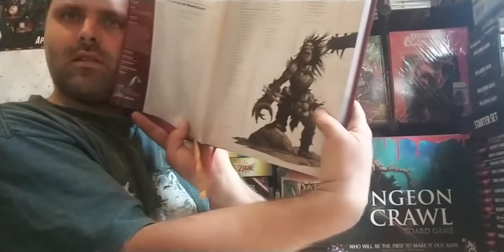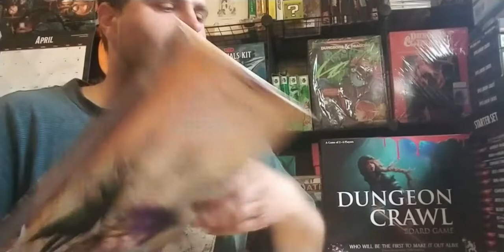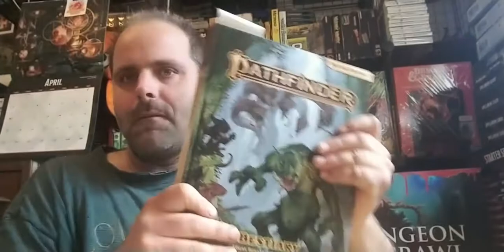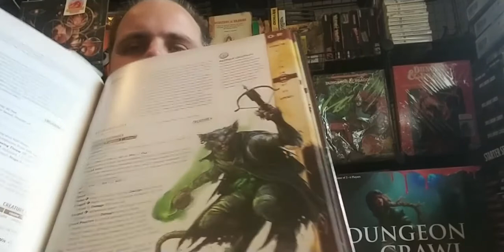Apr/17/22) Tabletop roleplaying gaming news / Paizo & D&D 5e / Wizards buys DnD beyond / D&D Direct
🌼2022🏷 This is my TableTop RolePlaying gaming news round up video for April 1st to April 17th .
🔵 Paizo Publishing converting thier Abomination vaults adventure path to Dungeons & Dragons 5th Edition or ( basic 4th ) .
An that they are doing another one & converting some of their monsters .
🔵 Hasbro & Wizards of the coast buying D&D Beyond from Fandom .
🔵 Wizards announced they are having a DnD Direct on April 21st 2022 at 9am Pacific time to cover the future of D&D .

🌟 What is Tabletop gaming information section and Channel info guide 🌟
📖 What i mean by first impressions is i quickly read through the book and noted features of the book & contents.
Then explain to the best of my ability what the book & contents are like , while trying to avoiding giving away plot .
📖📚 Welcome to my TableTop Gaming channel
📖 What is table top gaming ?
It's simply a physical media game people often play on a tabletop
📖 basic categories are .
1) Tabletop Card games
2) Tabletop board games
3) Tabletop Wargames .
4) Tabletop Roleplaying games
📖 People often play them in Bars , clubs , taverns , pubs , living rooms , basements or occasionally at school .
📖🃏 Tabletop card games belong in two groups.
perfect knowledge & imperfect knowledge ( Covered in future videos ) .
📖 Tabletop Board games often come with a fold out board & some game pieces ( covered in future videos ) .
📖 Tabletop Wargames are focused on commanding armies of miniatures in a war-like setting .
an Fit into two groups .
1) Simulation ( simulating actual battles ) .
2) Fiction ( made up scenarios ) .
📖 what is a Tabletop RolePlaying game .
📖 It is a type of game played with pencils , paper & Dice .
📖 Player's will often play out characters in a setting created by another person that also acts as judge and coordinator of events .
📖 Common Tabletop RolePlaying games .
📖 Uncommon Tabletop RolePlaying games .

📹This Video was record on Saturday April 16th 2022 CE .
📫 📅 This video was released on Saturday April 16th 2022 CE
📫 ⏰The time of release for this video is 5am ( United States Central time ) .

I own the video , commentary and Wolfphototech / Wolffoetowtech brands .

⛳ LINKS & other legal stuff

🌎 All videos on my channel are not for individuals under the age of 13 ( or in some case are not cognitively adults yet ) Should not watch my videos .

This video , Commentary , Wolffoetowtech & Wolfphototech is owned by Jason Schattner ( Wolfphototech / Wolffoetowtech )

🌨 snowing 🌼 flower 🌞 summer 🍂 autumn